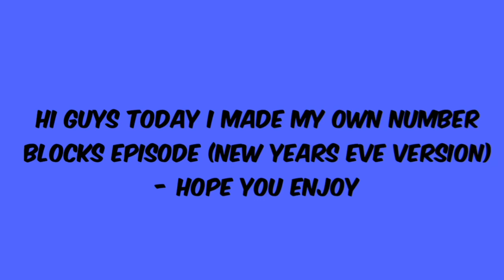Sitora Made Her Own Numberblocks Episode! (NEW YEARS EVE VERSION) | AWESOME KIDS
Happy New Year Everybody 2020 Was Great and Now it's the next year🌟 But Anyways Today I Made My Own Numberblocks Episode!!